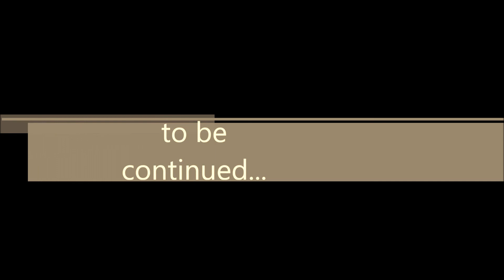Pokémon Emerald|🌊 Team 🌊Aqua 🌊surge-HD